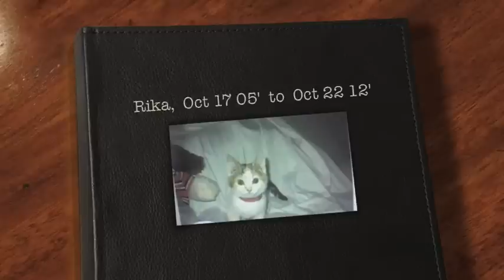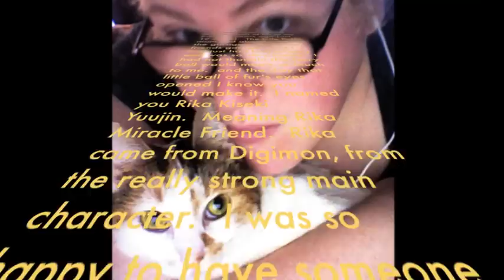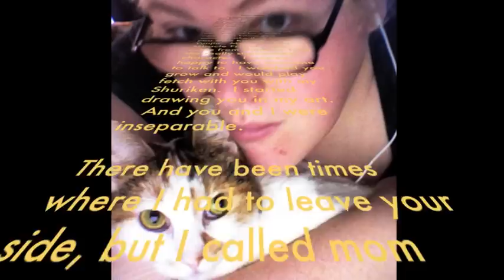Saying goodbye to my baby girl Rika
this video is for my little kitty Rika who got cancer and later had to be put down.  She has been part of my life since 2005.

the music in this video is not for sale and doesn't belong to me this is a non-profit film

The letter in this says.
            Dear Rika.

    I remember holding this little ball of fur in my hands 7 years ago (oct 19 2005).  The little fluffs mom had abandoned it in the garage of my moms friends garage.  And I had just had had surgery and was so very lonely.  I had not thought this furry ball would mean so much to me.  and the day that little ball of fur's eyes opened I know you would make it.  I named you Rika Kiseki Yuujin.  Meaning Rika Miracle Friend.  Rika came from Digimon, from the really strong main character.  I was so happy to have someone to talk to.  I watched you grow and would play fetch with you with my Shuriken.  I started drawing you in my art.   And you and I were inseparable.

There have been times where I had to leave your side, but I called mom everynight and said Hi to you.  When you first got sick when you were young I hoped that whatever I could do it would make your quality of the rest of your life better.  and As you got sick this time I wondered if I had done my job.  though now all I can think is selfishly and want you to stay with me forever.  I wish you never got cancer to start with.  I wish that the time we'd spent was far better then what you have had.  I am going to miss your singing voice when you ask for food.  Your way you jump on the comp when you want cuddles.  the way you sleep on my feet at night.  or how you nuzzle me.  I love you Rika!  and I'll miss you.

I want to thank you for the last gift you gave me.  in the vet while they were working on you, the vet told me you wouldn't close your eyes and sleep, but when I asked you you closed your eyes.  I know you faught to stay with me, I understood you wanted to stay with me but I keep this promise to you if you wait I'll give you the biggest hug ever when I get there.  Love you Rika!

Love your mother
Lady jessien.